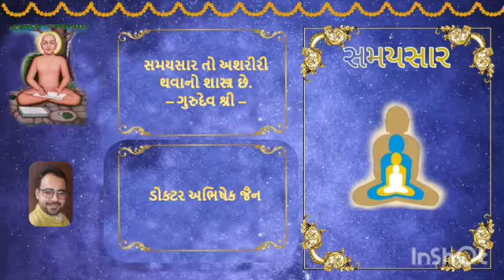No 273 13/07/2022 Samaysaarji Gatha 86 (Kalash 56)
૧) ‌વ્યવહાર બોઝ કેમ બની ગયું છે? વ્યવહાર, નિશ્ચય સાથે હોય તો બોઝ બને?
૨) જ્ઞાની ના જીવન ને કળા કેમ કહ્યું છે?
૩) બધી કષાય નુ મૂલ કારણ કર્તત્વભાવ છે આ બાબત  માં સમયસાર આપણે શું શીખવાડે છે?
૪) શું ચૈતન્યરૂપ ભગવાન આત્મા કંઈ પણ ગ્રહણ અથવા ત્યાગ કરી શકે છે?
૫) શું જૈનધર્મ ત્યાગ પ્રધાન છે? જૈન ધર્મ માં કોને ત્યાગ કહેલું છે?
૬) ભોગી અને ધર્માત્મા કેવો યશ લ્યે છે? બંને ની ભૂલ એક સરખી - 'આત્મસ્વરૂપ ની અજ્ઞાનતા છે' એમ કેમ કહ્યું છે?
૭) સાચો ધર્મ અકર્તાવાદ ના પાયા ઉપર કેમ ઉભો છે?